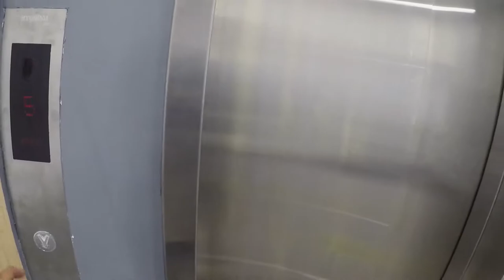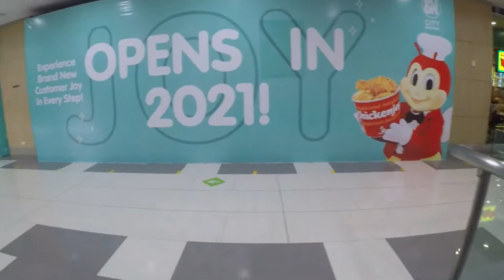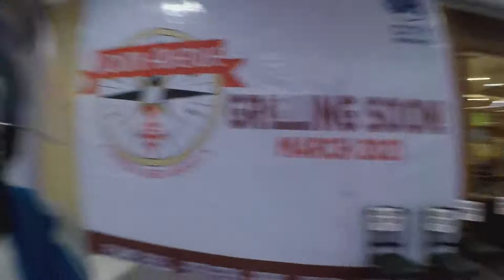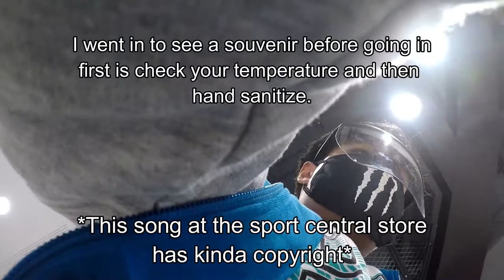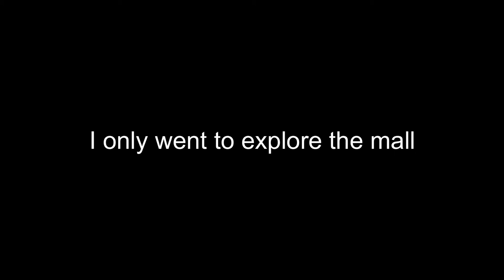Exploring alone at SM City Mindpro in Zamboanga City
Film at January 16, 2021 I went to SM City Mindpro to explore the whole mall to see more fast food and other shopping stores.

Stay Safe, Ride Safe and have a nice adventure